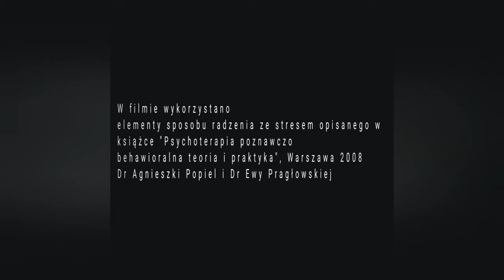Rozwiązywanie problemów i ich unikanie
Wielu z nas na przestrzeni lat stworzyło własne, unikalne metody radzenia sobie w sytuacjach trudnych. Rozwiązywanie problemów może być znacznie łatwiejsze, pod warunkiem, że podejdziemy do tego zagadnienia w sposób racjonalny, pozbawiony emocji.

Każdy problem można przezwyciężyć, działając w sposób usystematyzowany, pozwalający przemyśleć różne aspekty trudnej sytuacji i wybrać rozwiązanie najlepsze, szyte na miarę dla danej sytuacji.

"Gdzie rozum śpi, budzą się demony" Fransisco Goya w sposób artystyczny pokazał następstwa braku refleksji. W mojej ocenie warto posługiwać się rozumem, myśleć, zamiast poddawać się działaniu emocji, będących bardzo złym doradcą.

Aby pozbyć się problemów, które często narastają w naszym życiu ograniczając nas, musimy zmienić swoje życie. Jeśli chcemy zmienić swoje życie często musimy zmienić samych siebie. Jeśli chcemy zmienić samych siebie, musimy zrobić "rachunek sumienia" i skonfrontować się ze swoimi "demonami lęków".

W terapii wyznaczamy cele, jakie chcemy w jej trakcie przepracować, jednak bardzo często konfrontacja z nimi może zaboleć. Droga do celu bywa wyboista. Najważniejszy jest efekt końcowy, czyli cel, którego osiągnięcie z założenia ma poprawić zdrowie i życie pacjenta.

Wojciech Kopytek